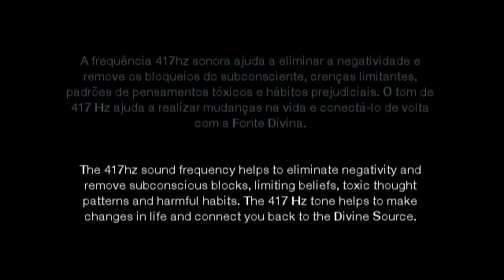417hz - Dissolving traumas | Destroy fear | Solfeggio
Essa frequência é conectada com processos de ressonância e amplificação. Seu uso dissolve experiências traumáticas e influências destrutivas de eventos passados. Pode ser usada para limpar impressão de limitação que desabilita a pessoa para atingir seus objetivos de vida.

Quando se fala de processos celulares, essa frequência ajuda a célula e seu DNA a funcionarem de maneira ótima. Além de tudo isso, ajuda a despertar o nosso potencial criativo.
A frequência 417hz sonora ajuda a eliminar a negatividade e remove os bloqueios do subconsciente, crenças limitantes, padrões de pensamentos tóxicos e hábitos prejudiciais. O tom de 417 Hz ajuda a realizar mudanças na vida e conectá-lo de volta com a Fonte Divina.

Agora feche os olhos e relaxe. Deixe a natureza fazer o resto.

This frequency is connected with resonance and amplification processes. Its use dissolves traumatic experiences and destructive influences from past events. It can be used to clear impression of limitation that disables the person to achieve their life goals.

When talking about cellular processes, this frequency helps the cell and its DNA to function optimally. In addition to all this, it helps to awaken our creative potential.
The 417hz sound frequency helps to eliminate negativity and remove subconscious blocks, limiting beliefs, toxic thought patterns and harmful habits. The 417 Hz tone helps to make changes in life and connect you back to the Divine Source.

Now close your eyes and relax. Let nature do the rest.

Thank you very much for listening and share your comment. Every day, I am completely satisfyed by all your warm support and it really inspires me to work even harder. Have a wonderful day or night!